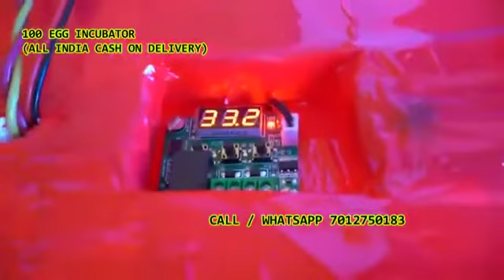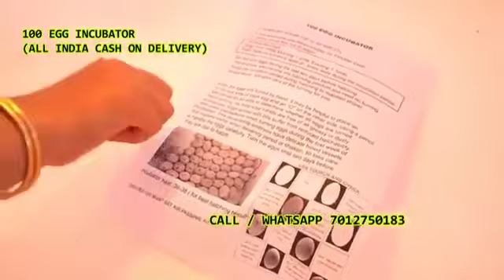100 Egg Incubator hatching machine7012750183Sulanagar Tekulapally Tekulapalli Thadikalapudi Thallada